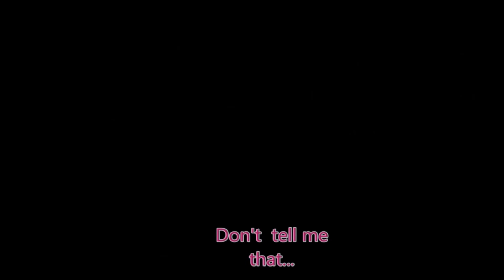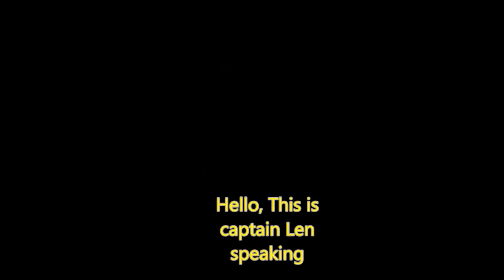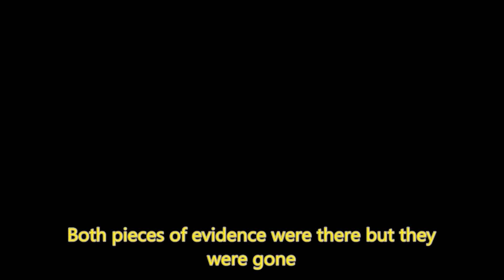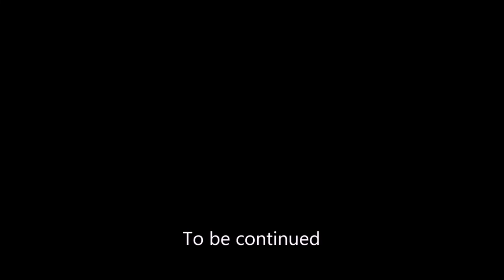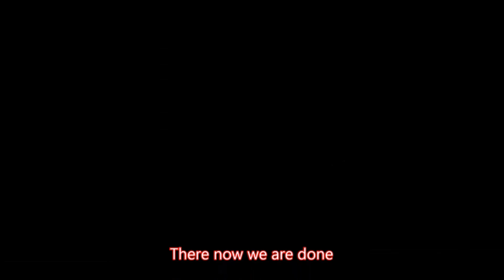Sonic the fool the cursed staff part 2(2nd half)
This is is the 2nd half of part 2

credits for all models ,stages and music goes to